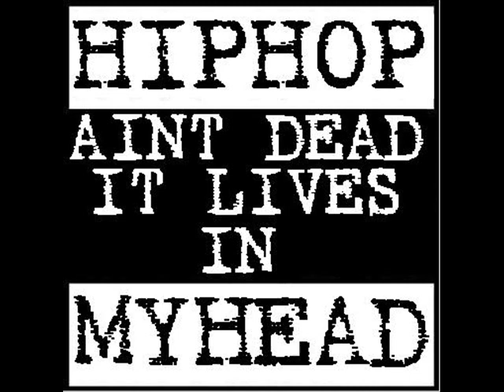Ghetto Dwellas - Nah nigga ft. A.G.